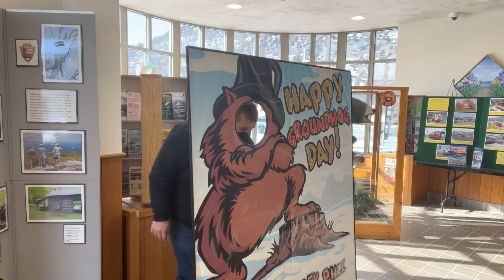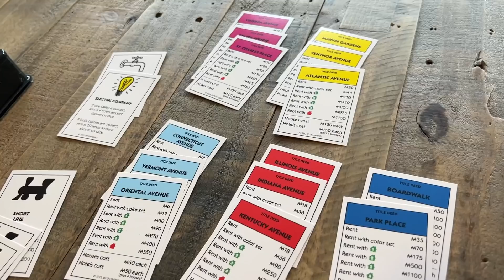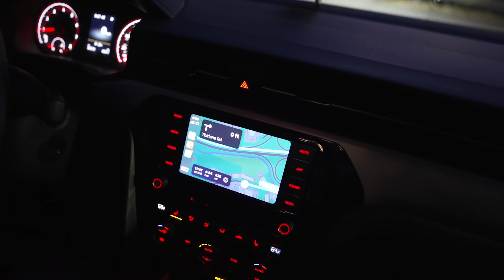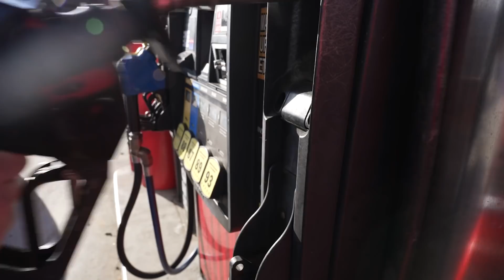Meat Monopoly and Farming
If you want to check out my friend Olivia's farm videos, go